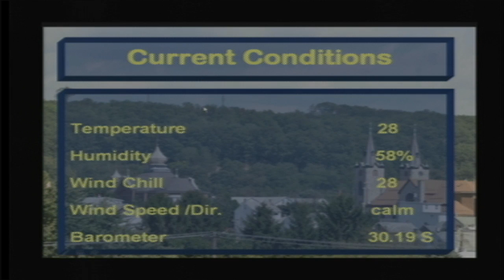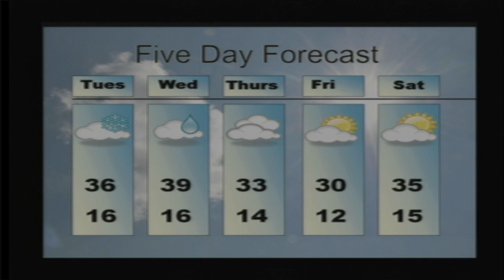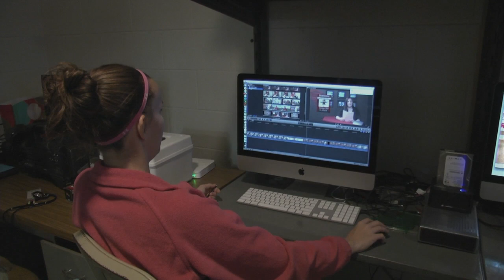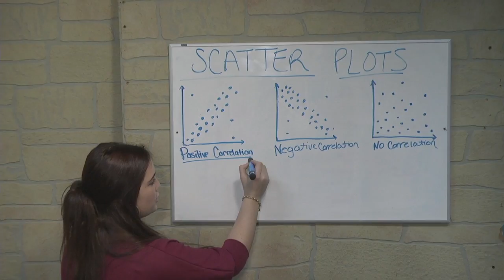MCA LIVE November 27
Pearl Harbor Memorial Ceremony , Mount Carmel Area Education Foundation,